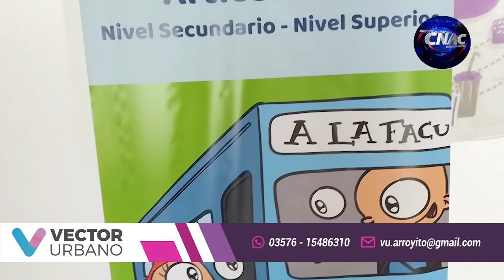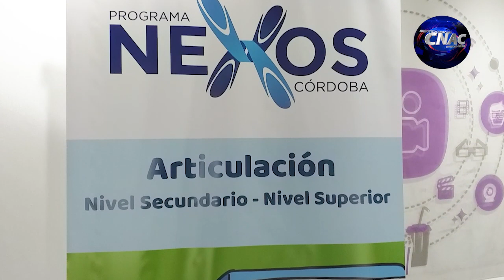LIC VERONICA MARITANO DIR EDUCACION Y CULTURA PROGRAMA NEXOS